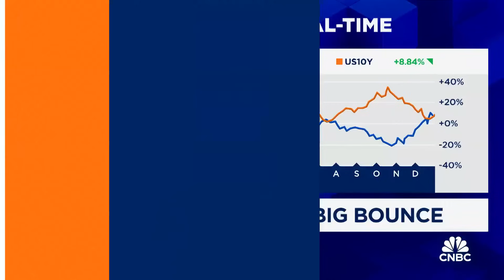StemPoint's Michelle Ross talks under-the-radar biotech companies to watch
Michelle Ross, StemPoint Capital CIO, joins 'Closing Bell' to discuss biotech as the sector slips after having a big bounce.